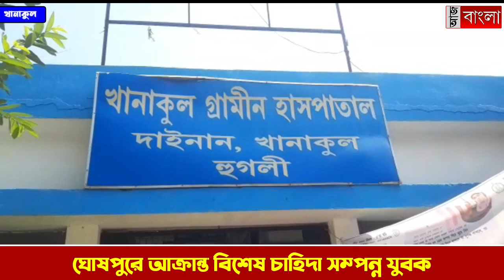তৃণমূলের হাতে আক্রান্ত তৃণমূল কর্মী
খানাকুলের বিশেষ চাহিদা সম্পন্ন যুবককে মারধর করল পঞ্চায়েত প্রধানের অনুগামীরা।NewsAajBangla